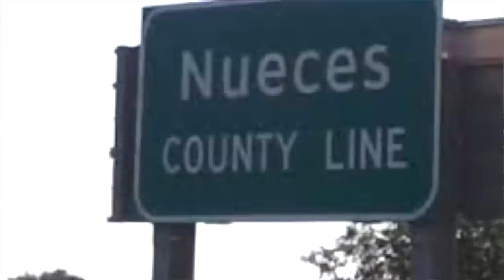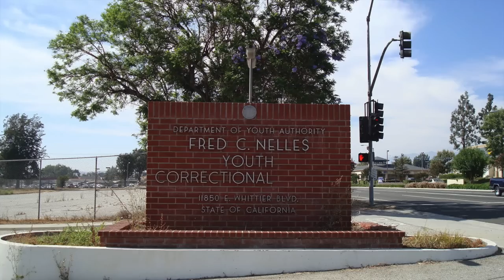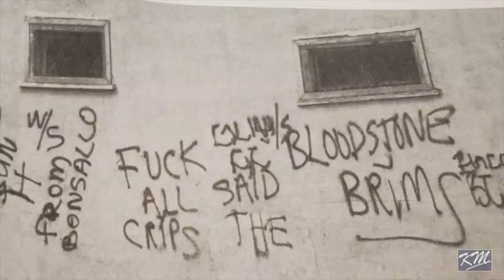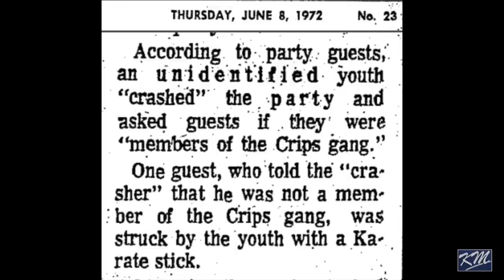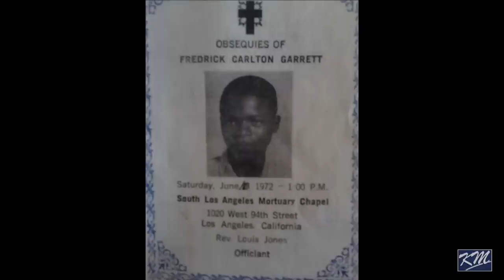Lil Kountry LA Brims 1954-1972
Big Kountry of the Brims born Alvin Terrell Garret in Corpus Cristi, Texas in 1952, moved to South Los Angeles, Ca in 1969 and his neighborhood became known as the home of the Untouchable Brims.  He moved to San Diego in the early 70s after his brother was murdered in 1972, and eventually made his way back to Corpus Cristi where he offered free martial Arts lessons to keep the kids from joining gangs. He died 2012 at the age of 60 years old.

Los Angeles CA - January 3, 2023

CREDITS
Interview by
Kev Mac

Articles: LA Times/Baby S Mac
Maps: Baby S Mac

Instrumental (Chillin' with Bloodstone Villain) by Digital West

Special Thanks to:
DJ Kaptain Kold
Fitzgerald Jr